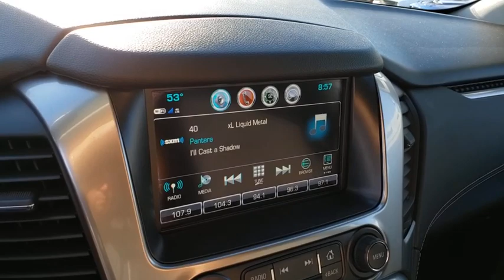2019 CHEVROLET TAHOE Henderson, Las Vegas, Bullhead City, Lake Havasu, Laughlin, NV R31228A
Black Used 2019 CHEVROLET TAHOE available in Henderson, Nevada at Towbin Dodge. Servicing the Las Vegas, Bullhead City, Lake Havasu, Laughlin, NV area.
2019 CHEVROLET TAHOE 2WD 4DR LS - Stock#: R31228A - VIN#: 1GNSCAKC1KR129724

Towbin Dodge
275 Auto Mall Dr

Towbin Dodge, located in the Valley Auto Mall in Henderson, is pleased to offer this Black 2019 Chevrolet Tahoe LS for purchase, this vehicle is well equipped with many features including. Garage Kept!, Local Trade!, Certified By Carfax - No Accidents, Certified By Carfax - One Owner, Remainder Of Factory Warranty Still Applies, Local Trade In - Never A Rental, jet black Cloth, 1st & 2nd Row Color-Keyed Carpeted Floor Mats, 2 Front Frame-Mounted Black Recovery Hooks, 2nd Row 60/40 Split-Folding Manual Bench, 3rd Row Manual 60/40 Split-Folding Fold Flat Bench, 4-Wheel Antilock Disc Brakes w/Brake Assist, 5 12-Volt Auxiliary Power Outlets, Black Assist Steps, Black Tubular Assist Steps, Cargo Net, Color-Keyed Carpeting Floor Covering, Custom Midnight Edition, Electronic Cruise Control w/Set & Resume Speed, Extended-Range Remote Keyless Entry, Front & Rear Black Bowties, Front Passenger 6-Way Power Seat Adjuster, Leather-Wrapped Steering Wheel, Preferred Equipment Group 1LS, Premium Smooth Ride Suspension Package, Rear Park Assist w/Audible Warning, Remote Vehicle Start, Roof-Mounted Luggage Rack Side Rails, SiriusXM Radio, Wheels: 18'' Black Painted Aluminum. RWD 6-Speed Automatic Electronic with Overdrive V8 Clean CARFAX. CARFAX One-Owner.brbrRecent Arrival!brbrbrThanks for checking out this great vehicle. When looking to buy pre-owned, why not buy from the #1 Dodge dealer in Nevada? Give us a call or come by today to see our huge inventory selection and let our great team assist you in locating your next vehicle!brbrAwards:br  * JD Power Initial Quality Study   * 2019 KBB.com Best Resale Value Awards
Daytime Running Lamps, with automatic exterior lamp control,Teen Driver configurable feature that lets you activate customizable vehicle settings associated with a key fob, to encourage safe driving behavior. It can limit certain vehicle features, and it prevents certain safety systems from being turned off. An in-vehicle report card gives you information on driving habits and helps you to continue to coach your new driver,Front outboard Passenger Sensing System for frontal outboard passenger airbag (Always use seat belts and child restraints. Children are safer when properly secured in a rear seat in the appropriate child restraint. See the Owner's Manual for more information.),Door locks, rear child security,Rear Park Assist with audible warning,Rear Vision Camera,LATCH system (Lower Anchors and Top tethers for Children), for child safety seats lower anchors and top tethers located in all second row seating positions, top tethers located in third row seating positions,Tire Pressure Monitor System air pressure sensors in each tire with pressure display in Driver Information Center, includes Tire Fill Alert.,Theft-deterrent system, electrical, unauthorized entry,Floor covering, color-keyed carpeting,Steering column, Tilt-Wheel,Steering wheel, leather-wrapped,Driver Information Center, 4.2 diagonal multi-color,Warning tones headlamp on, key-in-ignition, driver and right-front passenger seat belt unfasten and turn signal on,Remote vehicle start,Windows, power, with Express-Down and Express-Up on front doors and lock out features,Climate control, tri-zone automatic with individual climate settings for driver, right-front passenger and rear passengers,Defogger, rear-window electric,Power outlet, 110-volt,Power outlets, 5 auxiliary, 12-volt includes outlets in the instrument panel, console, back of console, 1 in 3rd row and 1 in cargo area (With (AZ3) 40/20/40 split-bench front seats, the outlet on the back of the console is deleted.),Mirror, inside rearview manual day/